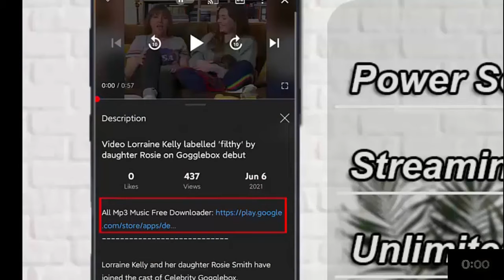Spirit Airlines meltdown persists with more cancellations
A lot of passengers are fed up with Spirit Airlines. For the sixth straight day, the company has canceled hundreds of flights, leaving customers stranded or forced to pay more on other airlines.  Errol Barnett has the story.